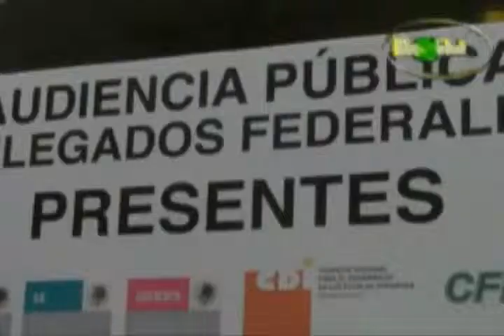Noticiero 27 de Enero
Realidad Noticias - 27 de Enero